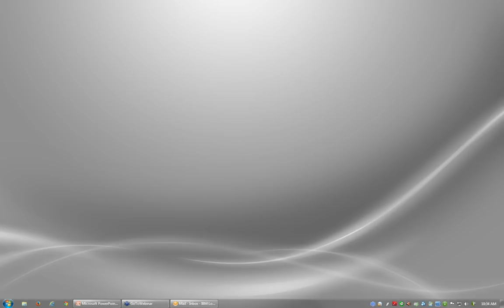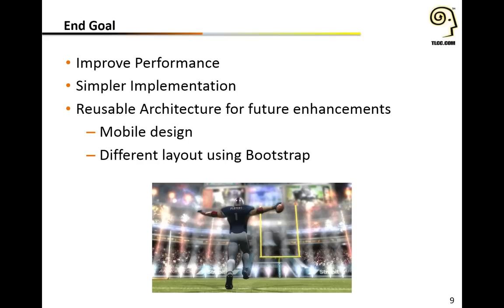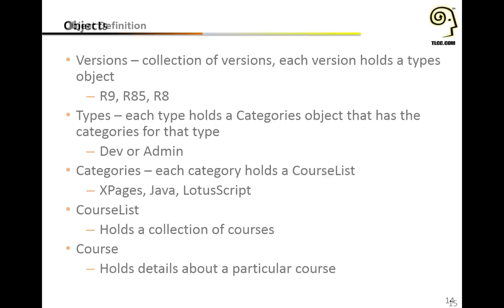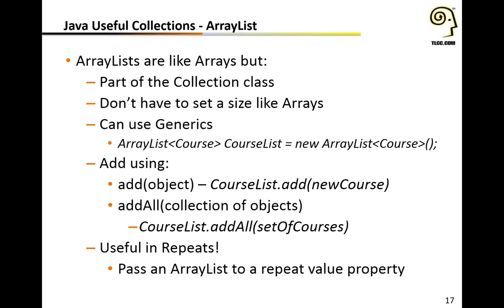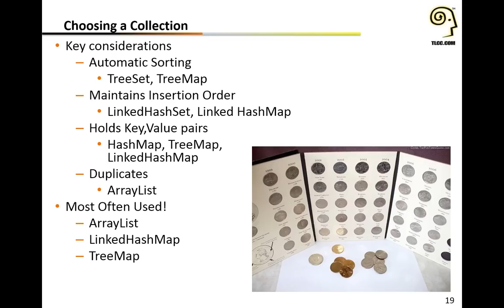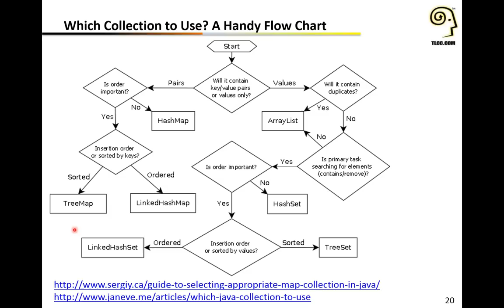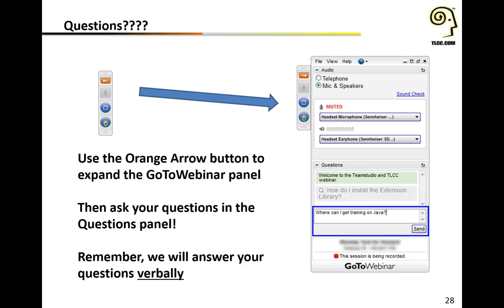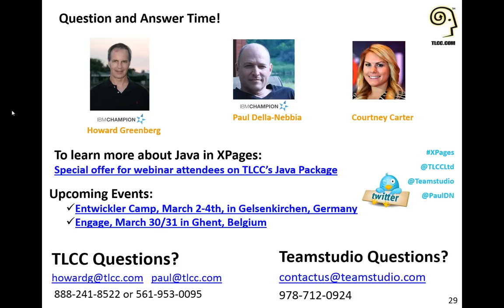A Notes Developer s Journey into Java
Beans and Java! We hear those buzz words all the time but our XPages applications seem to work fine with Server Side JavaScript. Why should we use Java and managed beans? Come learn about one long-time Notes developer's journey using a Java Managed Bean and why. Discover how a Bean allowed the data to be cached in memory allowing for quick access to user-selected data subsets.